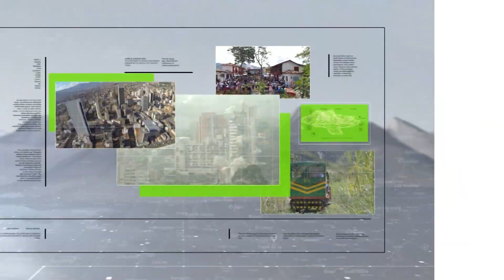En septiembre empieza el Gran Foro Mundial de Arte - Teleantioquia Noticias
Este año el Gran Foro Mundial de Arte, Cultura, Creatividad y Tecnología tendrá actividades variadas e invitados de diferentes países.